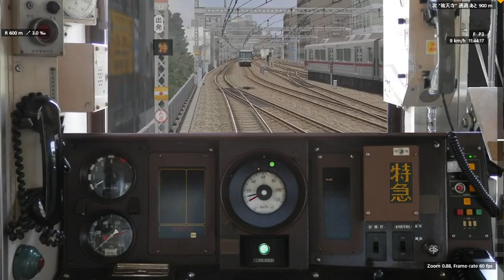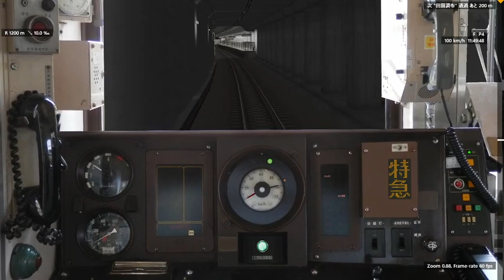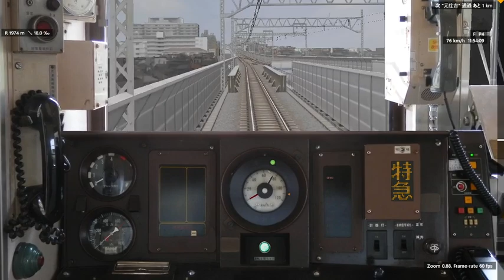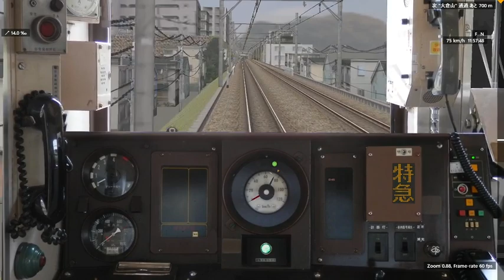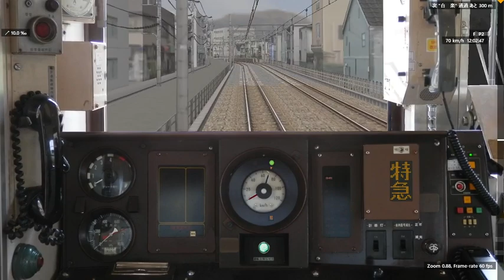【爆走東横特急】BVE5東急東横線みなとみらい線特急を東急8590系で運転してみた渋谷～元町・中華街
【爆走東横特急】BVE5東急東横線みなとみらい線特急を東急8090系で運転してみた渋谷～元町・中華街
0:00 渋谷3番線
0:45 渋谷発車
2:45 代官山通過
3:47 中目黒到着
4:18 中目黒発車
5:30 祐天寺通過
6:10 学芸大学通過
6:52 都立大学通過
8:10 自由が丘到着
9:05 自由が丘発車
10:14 田園調布通過
10:55 多摩川通過
12:00 新丸子通過
12:52 武蔵小杉到着
13:37 武蔵小杉発車
15:03 元住吉通過
15:55 日吉通過
17:18 綱島通過
18:42 大倉山通過
20:12 菊名到着
20:40 菊名発車
22:18 妙蓮寺通過
23:20 白楽通過
23:56 東白楽通過
24:52 反町通過
27:10 横浜到着
28:20 横浜発車
29:49 新高島通過
30:53 みなとみらい到着
31:18 みなとみらい発車
32:27 馬車道通過
33:10 日本大通り通過
34:43 元町中華街1番線到着終点